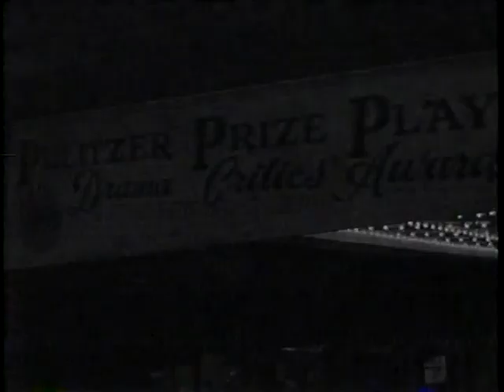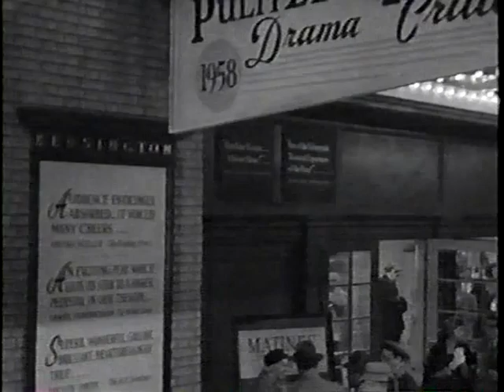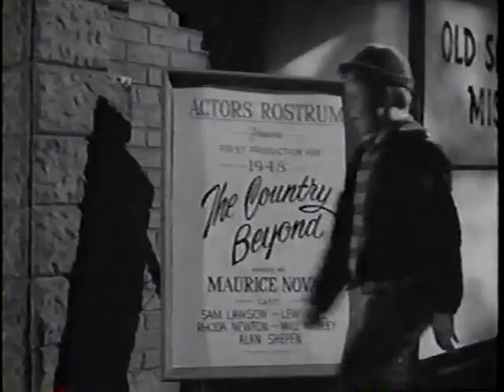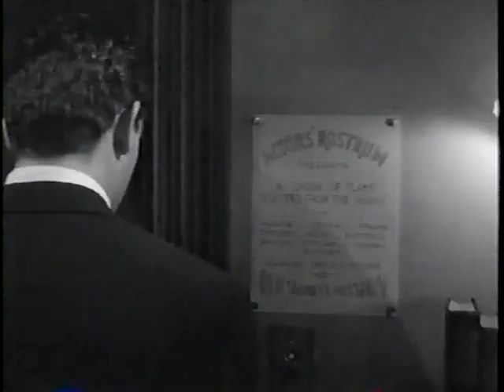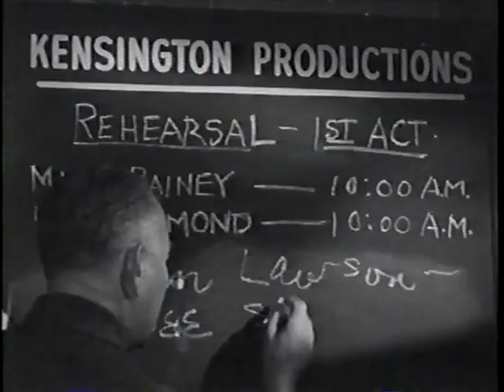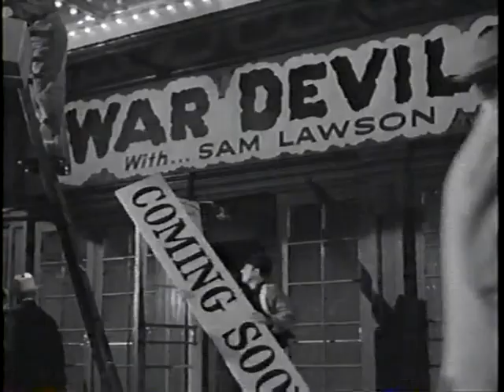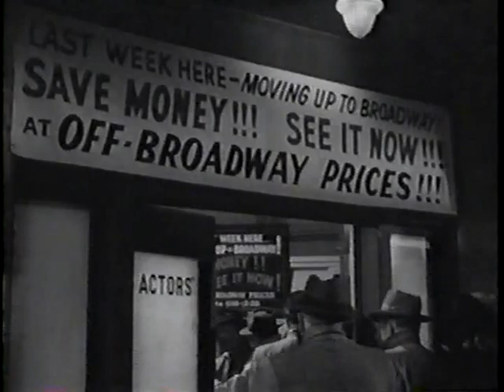Career - 1959 Full Movie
Starring Dean Martin, Shirley MacLaine & Anthony Franciosa.
Like the show, actor Sam Lawson (Franciosa) must go on. He's determined to make it on the New York stage, even when the road to success becomes a long, challenging detour that tests all his talent, resources & will. Adapted by James Lee from his Broadway play & featuring a colorful array of footlight types: an opportunistic, me-first director (Martin); a spoiled rich girl (MacLaine) whose priorities are men & booze; a young wife (Joan Blackman) whose marriage fortunes rise & fall with the theater curtain; & an agent (Carolyn Jones) who's learned the ropes the hard way. Their lives cross--& sometimes double cross--with Lawson's in this well-crafted, knowing  film nominated for 3 Academy Awards (R).